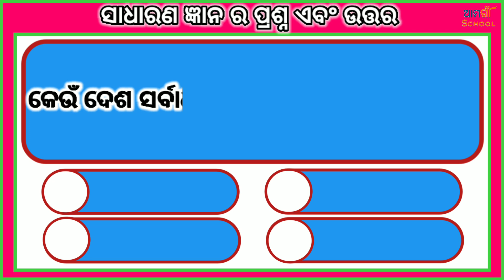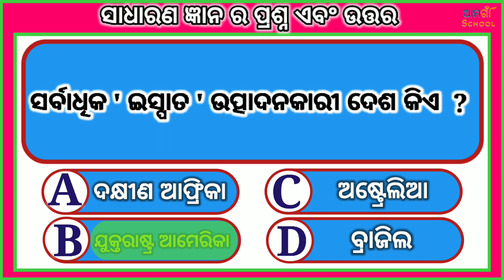Odia general nalaj ¦¦ Sadharan gyan ¦¦ Odia quiz ¦¦Odia gk ¦¦ Odia general knowledge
Odia general nalaji Odia general knowledge Sadharan gyan Odia quiz Odia gk Sadharan gyan question and answer.

WELL COME

          My chanel

Please